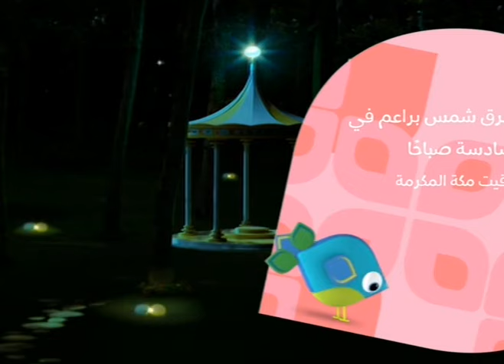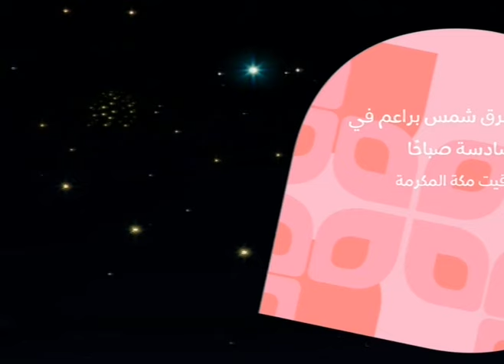In the Night Garden Arabic Ep057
الحلقة 57 من برنامج الاطفال في حديقة المرح
انتاج قناة براعم بجوده عالية